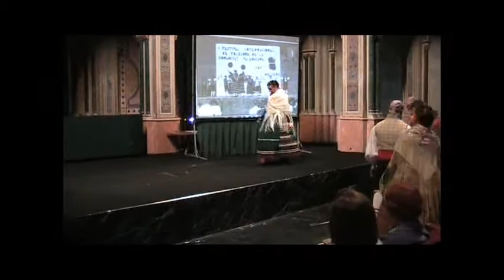Premi Forcat 2010. Dansà i dansa de la Creu (Moixent)